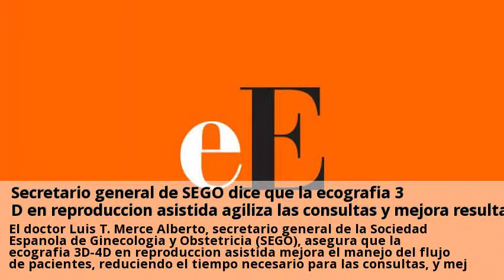Novedades Ecografia 3D y 4D Tarragona Septiembre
Ecografía 4D: qué es, cuándo se realiza y qué se ve - Mi bebé y yo.  Consulta a clinicas de Ecografia 3D y 4D online y gratis